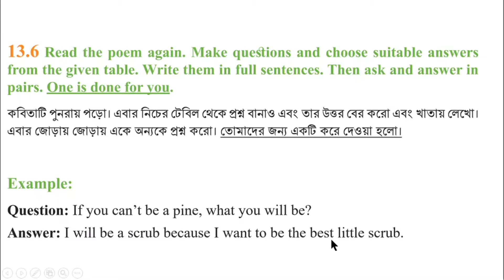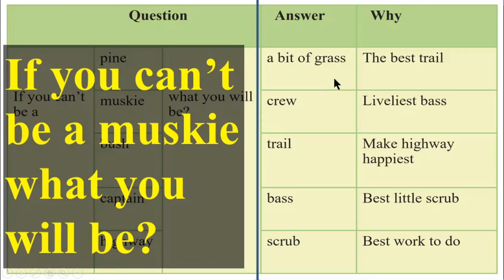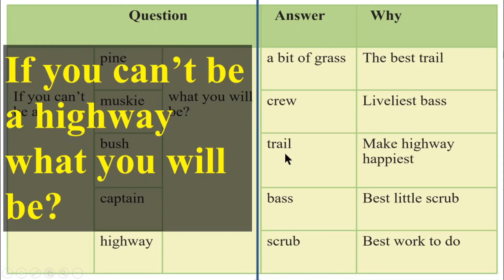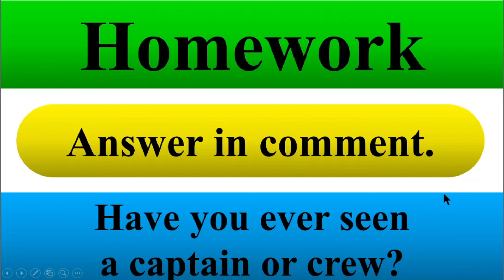ইংরেজি ৭ম শ্রেণি অধ্যায় ১৩ লেসন ১৩.৬ পৃষ্ঠা ১৩১ ইংরেজী ১ম পত্র ৭ম, ইমাম আজম